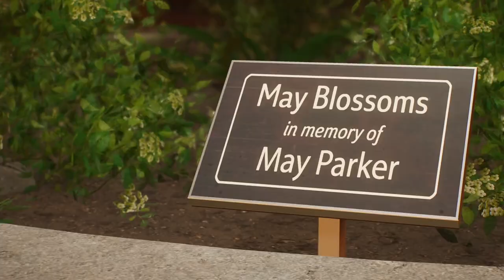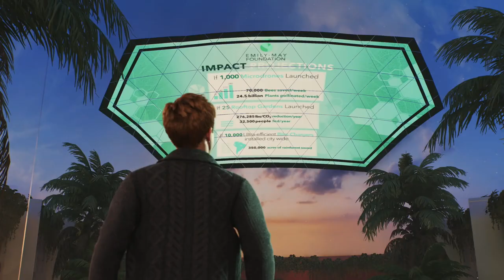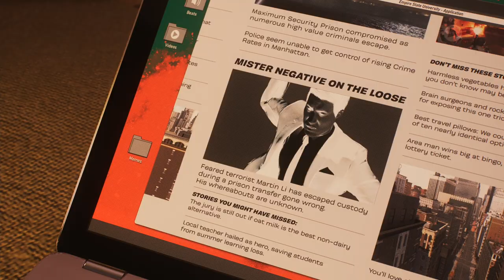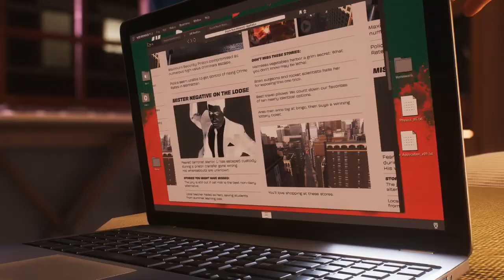SPIDER-MAN 2 | PS5 WALKTHROUGH | PART 5 | HEALING THE WORLD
A Gift - Brooklyn Visions
Healing The World
Bad Guys On The Block